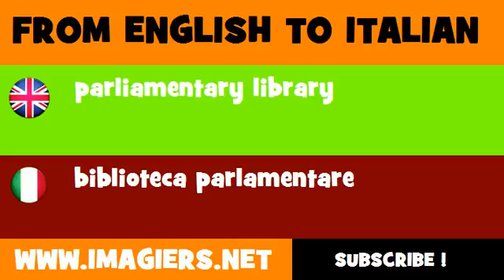FROM ENGLISH TO ITALIAN = parliamentary library